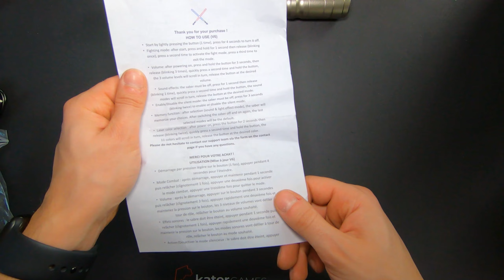SabWars, Wish, ETC-Saber - Unboxing (deutsch/german)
Dieses mal packe ich einen SabWars, PadaWars, Wish, ETC Saber aus.
Ist das Ding kacke? Ich denke nein!
Für den preis ein cooles Teil!